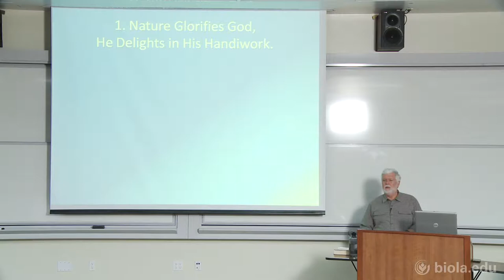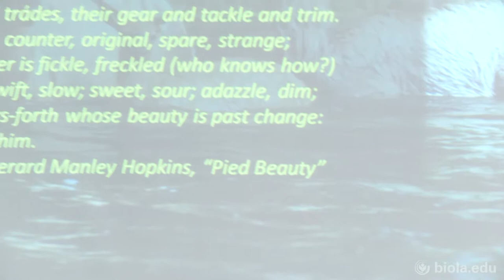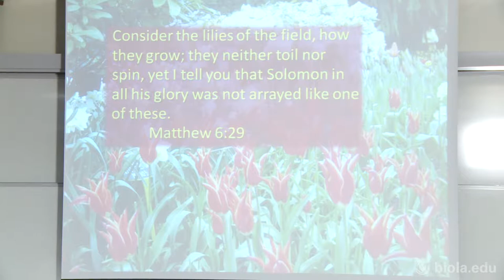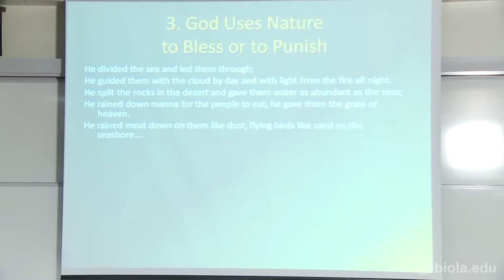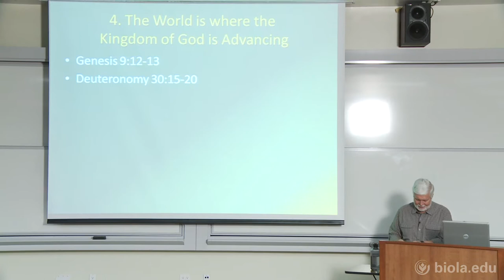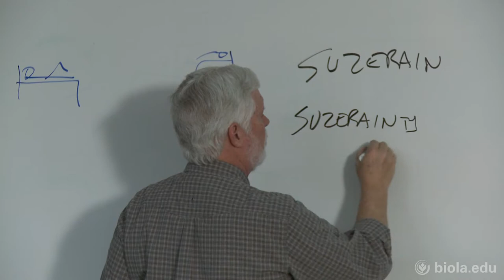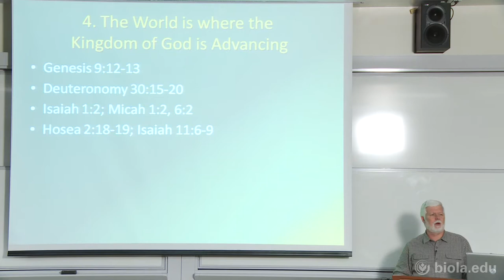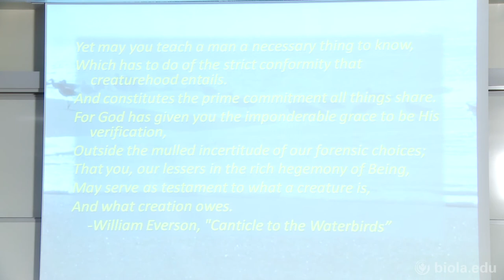10. Ownership: Creation Belongs to God [Environmental Ethics]